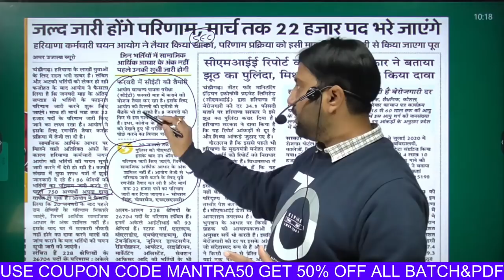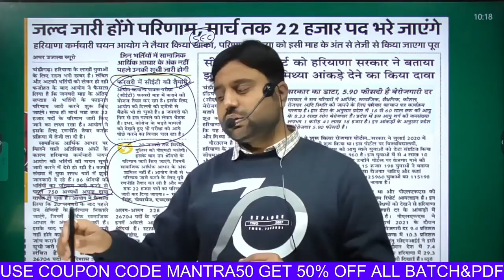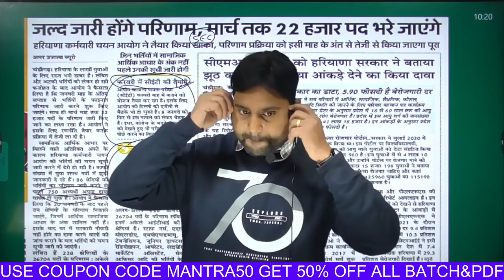आज की सबसे बड़ी खबर CET EXAM DATE OUT | BY HEMANT SIR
offline Branch Uklana Help Line :-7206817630

⚫REGISTRATION Starts

(PRE + MAINS )

📢 UPDATED CONTENT (Updation Source- CGL, CHSL,CPO,2019 + CDS,CAT, CGL  MAINS+HSSC )